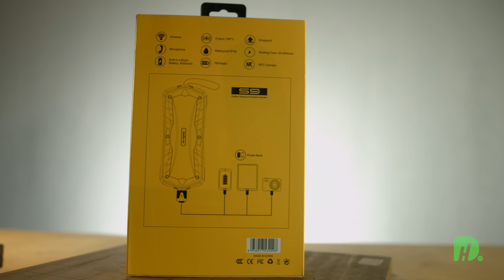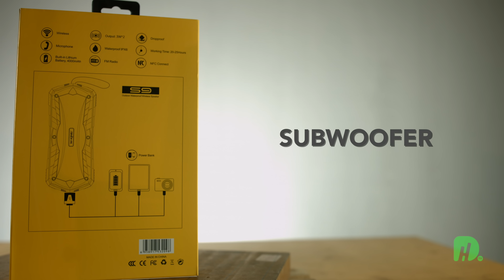WKING S9 Bluetooth Speaker Actual Video Unboxing and Sound Test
WKING S29 Waterproof, Shockproof, Bluetooth Speaker.
Regular Price: P1800

WS9DH to get this Bluetooth Speaker for only

Features:
Wireless Bluetooth Speaker
NFC Connect
Waterproof IPX6
Shockproof
Dustproof
Mic
Support MP3 and Wav
Built-In 4000Mah Powerbank

Droidhero is now offering Cash on Delivery (COD) within Metro Manila. Plus P90 Pesos.
We accept shipping for Provinces.
An Additional of P160 Pesos for Delivery fee via LBC.

TO ORDER ONLINE:
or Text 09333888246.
In following format.
Name:
Address:
Order:
Remarks (If any):

We Accept Payment via BDO, BPI, Palawan, LBC, Cebuana, and ML.

Exclusive only @ DroidHero for Cash on Delivery within Metro Manila and Shipping Nationwide via LBC.
Pickup: DroidHero Enterprise, Rm 205 2nd Floor, Calvo Bldg. Escolta Sta Cruz Manila.

Terms and Warranty Agreement:
One week replacement for any factory defect and one month service warranty.
Service warranty does not include physical damage and items must be in complete packaging.
Shipping cost for service warranty purposes for the one week replacement period and one month service warranty
period will be the buyer’s responsibility.
Items will be shipped depending on the courier (usually 2-3 days within Metro Manila and 3-6 days nationwide).
Price and Specification are subject to change without prior notice.
This agreement is effective from the date of purchase as agreed by the buyer.